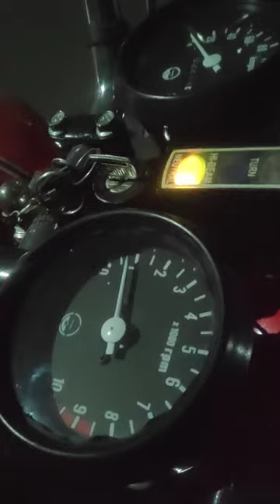Yamaha RD350 idling sound